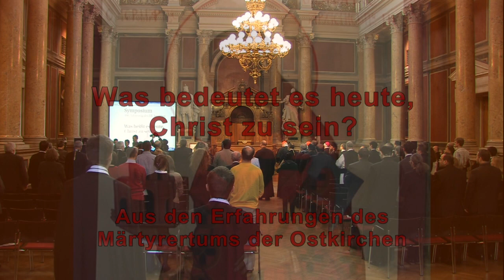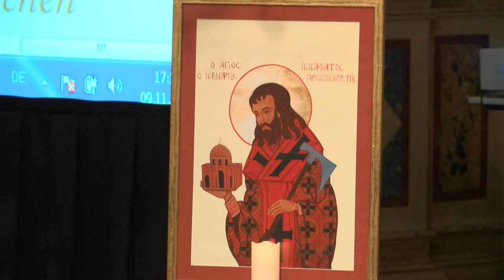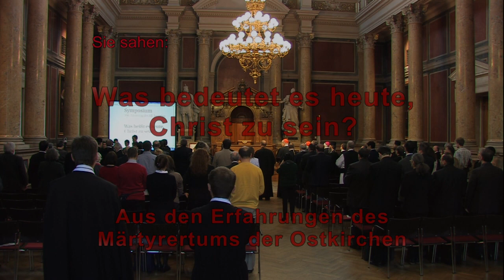Was bedeutet es heute Christ zu sein Ep 12